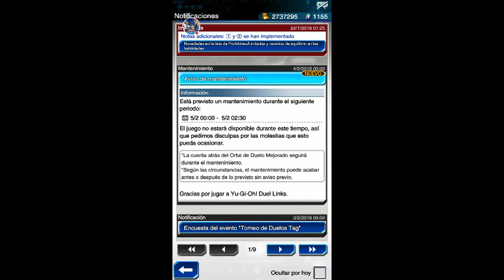Yu-Gi-Oh Duel links - Chaz!!! Ha vuelto! Aviso de mantenimiento.